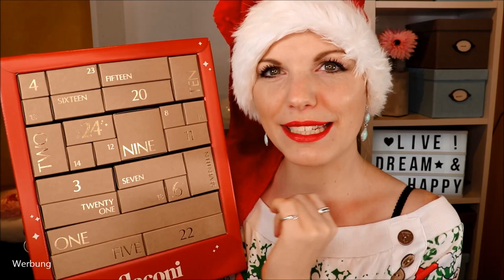Och Menno... Flaconi Adventskalender Sparkle for Xmas 2019 Alle 24 Boxen öffnen & Verlosung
Die ersten Adventskalender stehen tatsächlich schon in den Läden.

Heute zeige ich dir den kompletten Inhalt der 24 Kläppchen vom Flaconi sparkleforxmas Adventskalender!

für 49,95 €. Mittlerweile ist er schon auf 39,95 € reduziert... wie das nur kommt?!?

Heiligenschein Haarreif

Gefundene Adventskalender:*
Pummeleinhorn Adventskalender

!!!ACHTUNG!!!
Tipp 1: OPI Adventskalender vom letzten Jahr anstatt 80 € für 24 € kaufen - der Wert liegt bei etwa 87 € !!!
Tipp 2: Essence & Catrice Adventskalender können bei kosmetik4less hier vorbestellt werden

♡ Schreibe mir einen lieben Kommentar unter dieses Video mit FLACONI und/oder der Info, dass du an der Verlosung teilnehmen möchtest

Liebe Grüße
Claudi